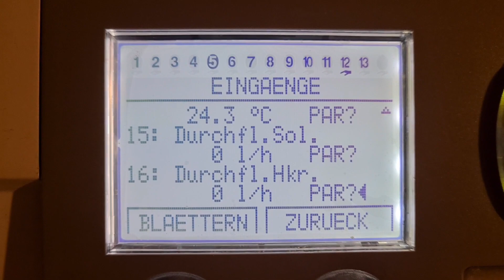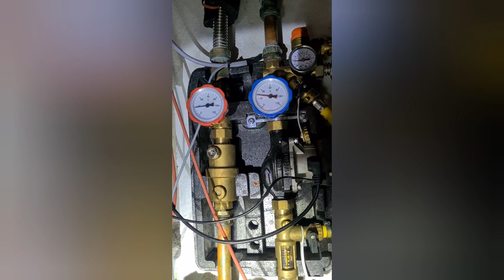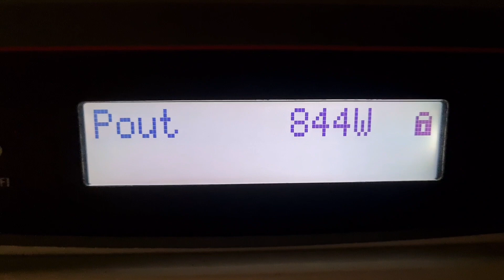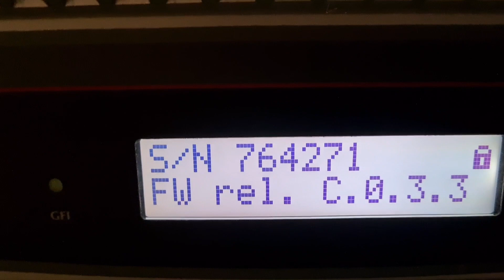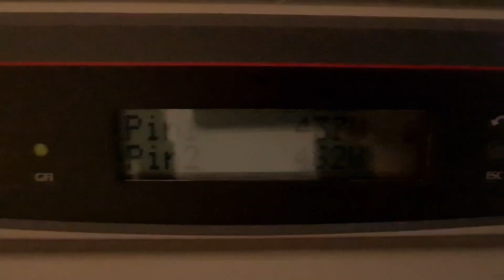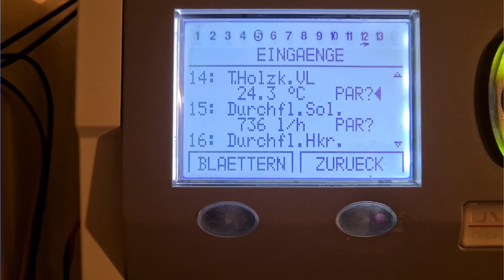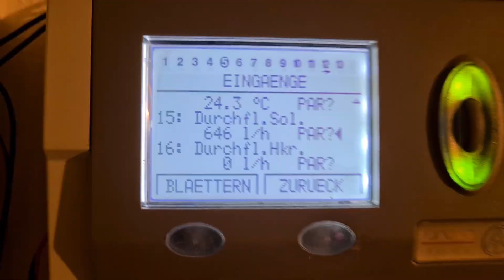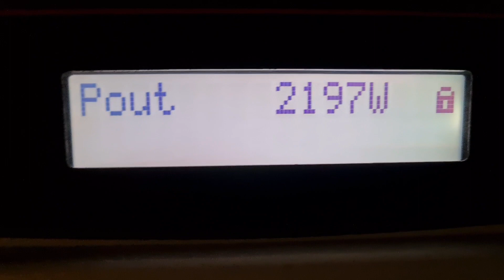Photovoltaik oder Solarthermie? Die Sonne schickt keine Rechnung - von wegen!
Nach 10 Jahren muss ich klar sagen, dass die Solarthermie mich nervt. Ein kompliziertes fehleranfälliges System, das eben nicht wartungsfrei ist. Für mich als Selbermacher zwar kein Problem aber dennoch nervig da ständig dran rumzuschrauben. Nach dem Urlaub und ein par heißen Tagen ist die Anlage in Stagnation und der Pufferspeicher mit 29 Grad kälter als die Luft außen 🙄. Also heißt es morgens früh die Analge kräftig durchzuspülen um die Luft herauszubekommen. Wie das geht zeige ich Euch hier!

Kräftige Pumpe um eine Solarthermieanlage zu befüllen und zu spülen*
Zweistrang Solarstation Orkli mit Hocheffizienzpumpe* findet Ihr

Was man wirklich immer brauchen kann sind gute Arbeitshandschuhe ;)
Trevendo 12 Paar Arbeitshandschuhe Montagehandschuhe Super Tech Nylex Latex Beschichtung*

Ausrüstung fürs YouTuben:
Handy-Stativ Tripod*
Selfie Stick Stativ*
Handy Stativ Adapter*

Schaut mir zu wie ich von 0 an starte. Ohne Vorkenntnisse oder Erfahrungen mit Youtube. Kann das klappen? Seht selbst!